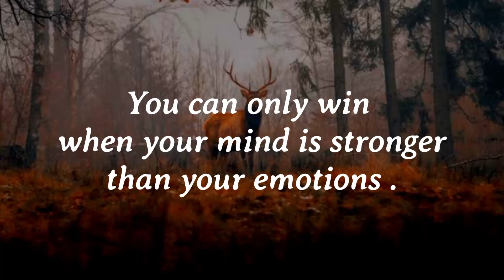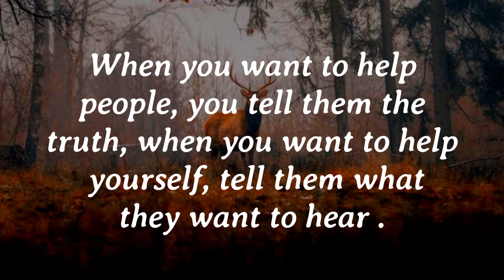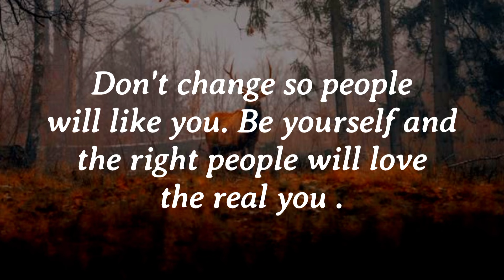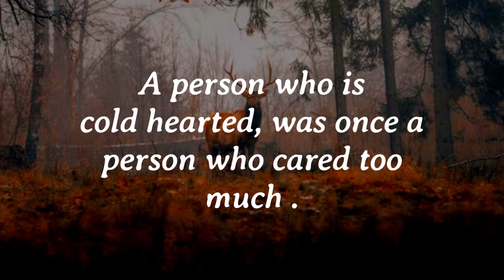If they don't reply after two texts....|| Psychology Facts | Motivation.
psychology quotes on human behaviour
the psychology
Psychology says
psychology of human behaviour
human behaviour of psychology
human behaviour
the psychology quotes
psychology quotes
deep motivational quotes
inspirational quotes
motivation video
success quotes
the quotes
deep quotes
love quotes
inspirational quotes video
psychological facts